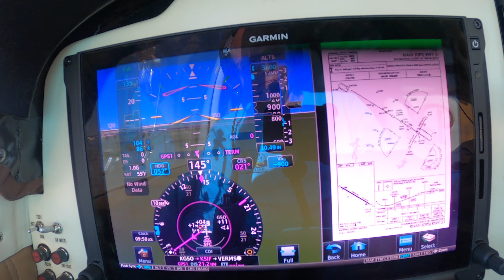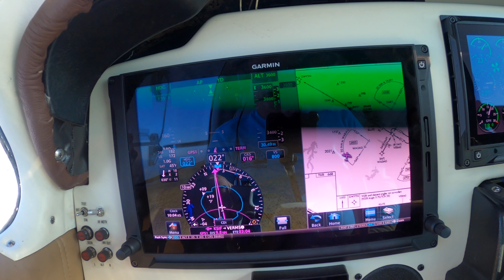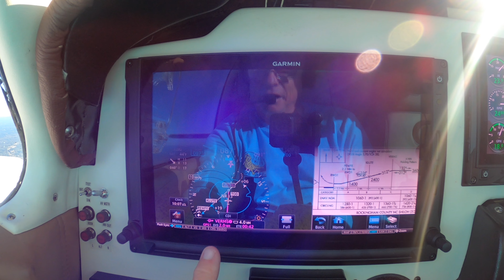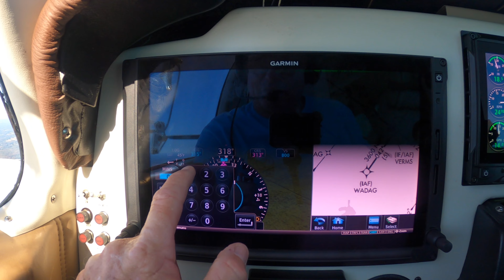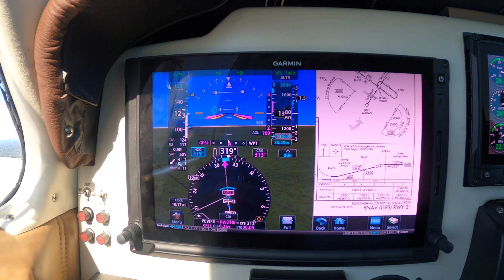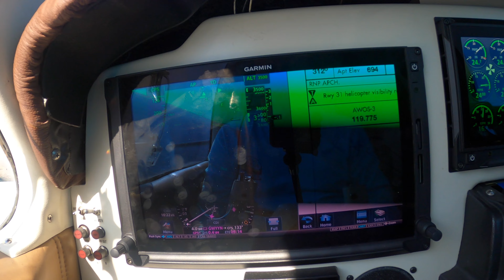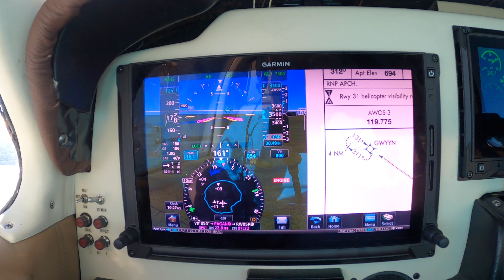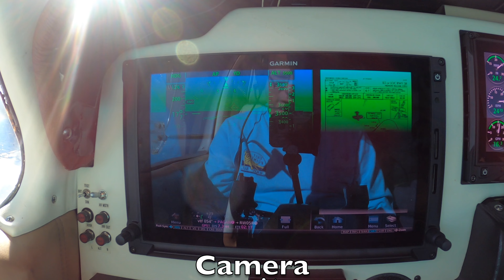G500/PFD view BE58 | GPS 31 SIF | ILS 5R GSO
Let's look at the PFD during these approaches. Camera quit before I finished.
Would have been better with a stationary mount but had limited options on this airplane since it's not my regular airplane. We do a GPS approach to 31 at SIF, go missed, do the hold (start it but turn off due to traffic) then the ILS 5R at GSO. Camera stopped before finishing that one. Enjoy!